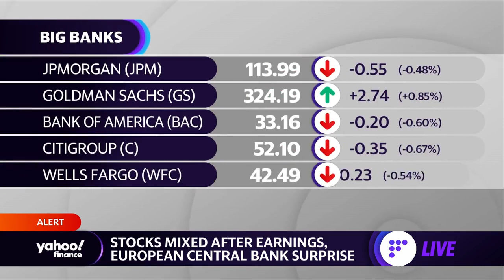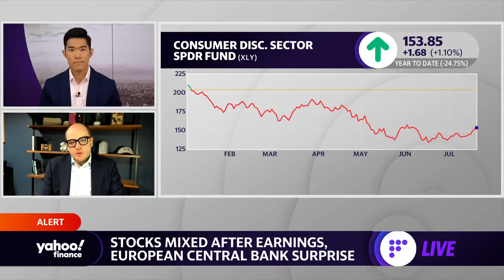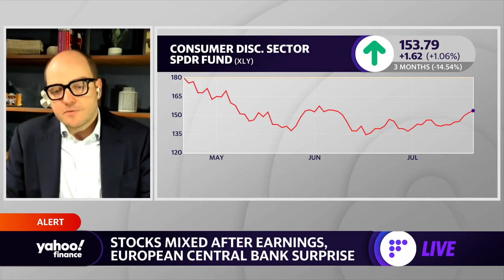Earnings are showing a ‘fair amount of strength’ despite ‘deceleration in growth’, strategist says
Credit Suisse Co-Head of Quantitative Research & Senior Equity Strategist Patrick Palfrey joins Yahoo Finance Live anchor Brian Cheung to discuss earnings results so far, the bear market, and the outlook for macroeconomic uncertainty.